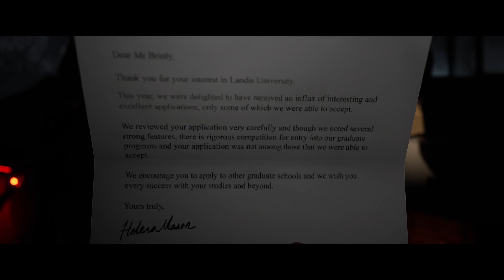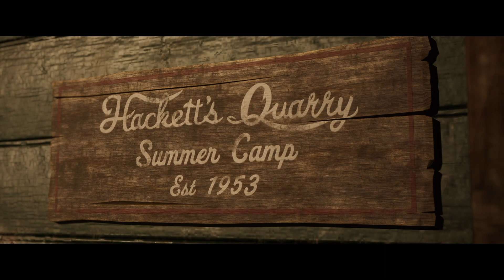The Quarry - Max!!